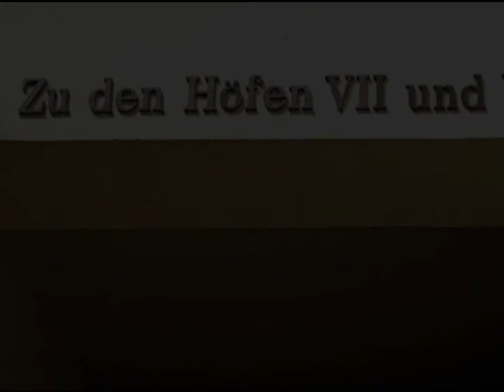ZichtOp: Berlijn (D) - Hackesche Höfe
De Hackesche Höfe, genoemd naar de nabijgelegen Hackescher Markt, werden in 1906 ontworpen door de architect Kurt Berndt. De gebouwen en de acht met elkaar verbonden binnenplaatsen beslaan 92 duizend vierkante meter. Het is het grootste hofjescomplex van Duitsland.

De Hackesche Höfe moesten een voorbeeld worden voor modern en gezond leven en werken in de stad. Net als bij de gangbare Mietskasernen zijn de huizenblokken bij de Hackesche Höfe zo gegroepeerd dat er een reeks aaneengesloten binnenplaatsen ontstaat, maar al bij het betreden van het eerste hof wordt duidelijk dat de Hackesche Höfe anders zijn. Helemaal als je bedenkt dat de Jugendstilgevels met kleurrijke mozaïeken geen deel uitmaken van een recente opknapbeurt, maar in 1906 ook al aanwezig waren. Ze zijn ontworpen door de Jugendstilarchitect August Endell, die ook verantwoordelijk was voor het interieur van de gebouwen aan het hofje.
Net als nu lag de nadruk in dit eerste hofje niet op wonen of werken, maar op cultuur en vermaak. Waar zich nu restaurants, een bioscoop en een theater bevinden, bevonden zich toen het wijnrestaurant en de feestzalen van de Berlijnse wijnhandelaar Wilhelm Neumann. Hier kwam de middenklasse uit de buurt samen en werden familiefeesten gevierd. Dit is ook de plek waar in 1909 door expressionistische dichters Der Neue Club werd opgericht.

Het woongedeelte van de Hackesche Höfe bevindt zich in de achterste hofjes. Gezonder leven was het motto en daarom liggen de woningen zo ver mogelijk van de drukke Rosenthaler Strasse en dicht bij de begraafplaatsen die aan de Hackesche Höfe grenzen.
Het groen in de hoven, de zandbak voor de kinderen, de balkons, de voor die tijd uitzonderlijke uitrusting van de huizen met wc en centrale verwarming, moesten allemaal bijdragen aan betere leefomstandigheden. Niet voor arbeiders overigens. De luxe woningen werden betrokken door kooplieden, advocaten en ondernemers. En ook nu zul je geld moeten hebben om hier een woning te betrekken.

Van 1995 tot 1997 werden de hofjes grondig opgeknapt. De woningen bleven bewoond. Het eerste hof kreeg met een bioscoop, variététheater en restaurants zijn openbare culturele functie terug. De voormalige fabrieksruimtes werden kantoren. En er was er ruimte voor een verscheidenheid aan kleine winkels die producten aanboden die in de hofjes ontworpen en geproduceerd werden. Veel van deze kleine winkels en galerieën hebben door de oprukkende commercie in de wijk Mitte inmiddels plaats moeten maken voor filialen van grote merken. Maar helemaal verdwenen zijn ze nog niet.
'De renaissance van de Hackesche Höfe', werd de sanering genoemd. Het betekende dat de hofjes er naast wonen, werken en cultuur nog een functie bij kregen: toerisme. Wat zou de Lebensreformbewegung hebben gedacht van de massa´s toeristen die jaarlijks door de hofjes trekken. Het moet de bewoners soms het gevoel geven in een soort poppenkast te leven. Gelukkig zijn er ook momenten dat het stil is in de Hackesche Höfe, zoals vroeg op een doordeweekse dag, als het nergens in Europa vakantie is.